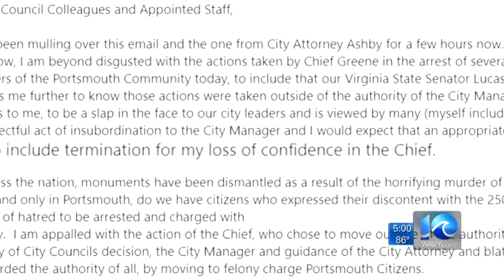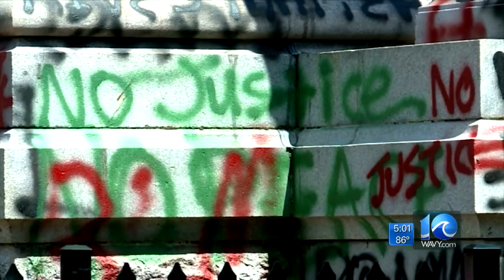Sen. Lucas makes first remarks following warrants for her arrest